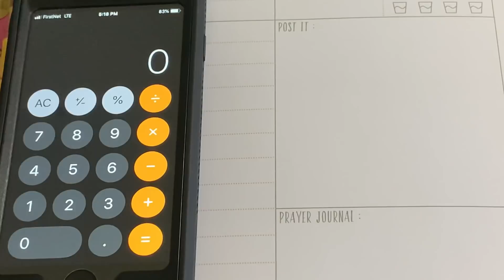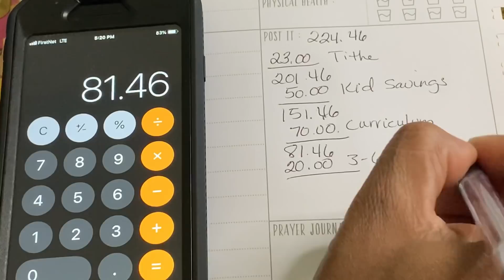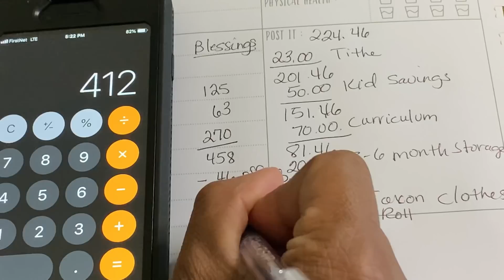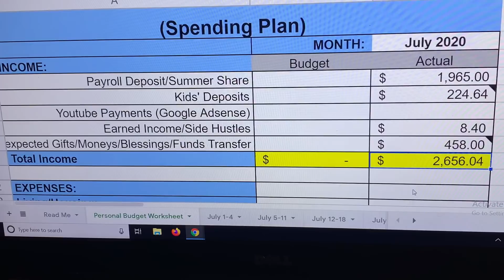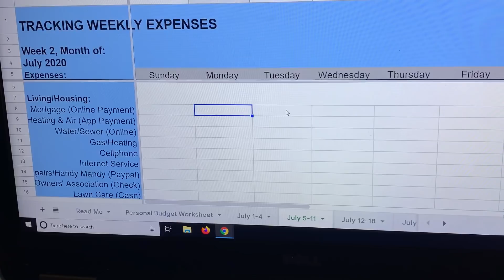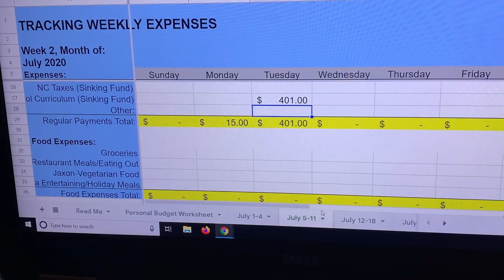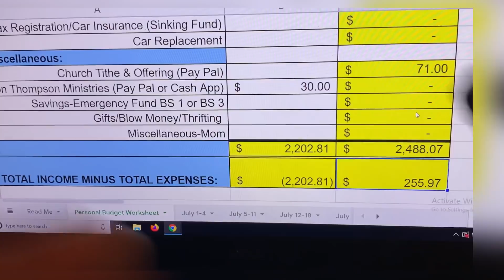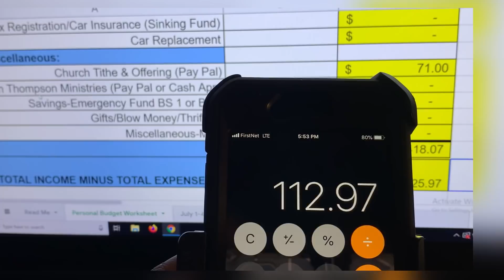July Budget || Week 1 Update || What Came In AND Went Out || Budget With Me || MYMT Budget Sheet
Hey yall.  It is time to get those updates done.  The kids and I are living our BEST life right now.  So blessed by the Lord and honored that He chooses to bless us.  Here are the numbers.  How are your budgets shaping up this month?  Glad you stopped by. Blessings XX

Musician: Jef

Drop us a line here:
Shakema 1mom